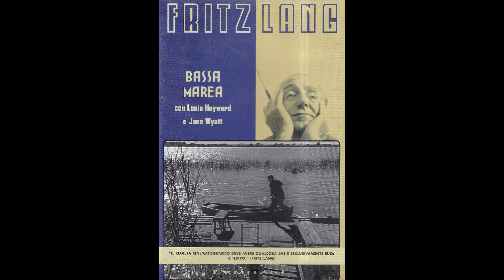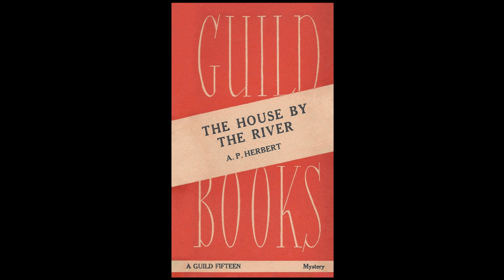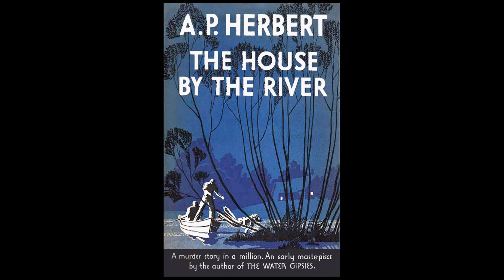George Antheil – House by the River (1950) – Music from Original Film Soundtrack (Sequence 2)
0:00  Sequence 2, Part I
0:58  Sequence 2, Part II
1:56  Sequence 2, Part III

“House by the River” is a 1950 American crime film noir directed by Fritz Lang (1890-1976) and starring Louis Hayward, Lee Bowman and Jane Wyatt. The Screenplay was written by Mel Dinelli. It’s based on A. P. Herbert’s novel “The House by the River”.

Fritz Lang originally wanted a black woman to play the role of Emily Gaunt but the producers refused. Dorothy Patrick was cast for the part instead. Lee Bowman's character has a limp, but other than being called a cripple, it's never explained.

George Antheil composed the score. R. Dale Butts orchestrated it. The conductor of Antheil’s music for “House by the River” is not credited.

George Antheil lived in Berlin for a while in the 1920s. It is quite possible that he met Fritz Lang in those days, when the Austrian-born director was already a big name in the world of cinema. Antheil was interested in films from an early age and met numerous figures from various artistic fields. On the other hand, it is not certain whether Lang himself actually saw to it that Antheil was hired for the soundtrack of "House by the River". The composer had already worked for the "unpretentious" studio before and belonged to its stable of composers to a certain extent.

There could also be a connection between Fritz Lang, George Antheil and Kurt Weill. - Weill and Antheil were both born in 1900, and both composers certainly met during Antheil's stay in Berlin. - As we all know, Lang commissioned Kurt Weill to compose the musical score for his film "You And Me" in 1938; however, Weill's music was partially replaced by that of other studio composers. Antheil and Weill each scored only one Fritz Lang film.

About the story:
“WOMEN SPOKE OF HER with Scorn...MEN THOUGHT OF HER with Longing!” (from the tag line)
The unsuccessful writer Stephen Byrne tries to force his servant Emily Gaunt sexually while his wife Marjorie Byrne is visiting a friend and accidentally strangles her. His crippled brother John Byrne coincidently comes to his house in that moment, and Stephen asks him to help to get rid of the corpse and avoid a scandal, since his wife would be pregnant. The naive and good John helps his brother to dump the body in the river nearby his house. Stephen uses the disappearance of Emily to blame her and promote his book. When the body is found by the police, all the evidences points to John, and he becomes the prime suspect of the murder.—Claudio Carvalho, Rio de Janeiro, Brazil

This video contains music and some minor sound effects.

The album covers shown in this video are fictitious. George Antheil's score from "House by the River" was never released on a record.